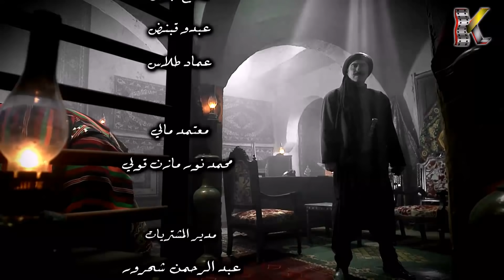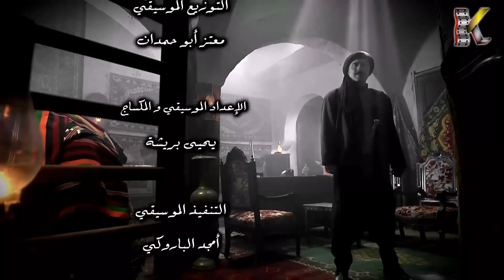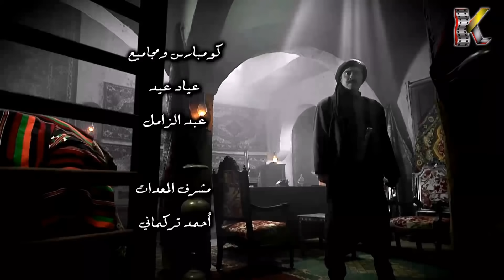مسلسل طوق البنات 3 ـ الحلقة 10 العاشرة كاملة HD | Touq Al Banat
تدور احداث الجزء الثالث عن محاولة ابو طالب لاكتشاف الخائن الذي يسبب له المشاكل في الحارة ويحاول ان يضر عائلته. يبحث حمزة عن الفتاة التي احبها بعد ان اختفت هي وابوها. اما ام طالب واخوات مريم فيحاولون ايجاد طريقة لمساعدة مريم للشفاء من السحر والعودة لزوجها

فريق العمل
رشيد عساف تاج حيدر